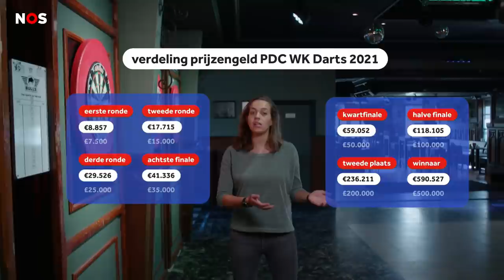Let's play darts: topsport in de kroeg | Sportexplainer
Darts is allang veel meer dan even wat pijltjes gooien, en toch blijft het imago van kroegsport bestaan. Terecht? Dat zochten we uit in deze Sportexplainer.

► VRAGEN/TIPS/IDEEËN?